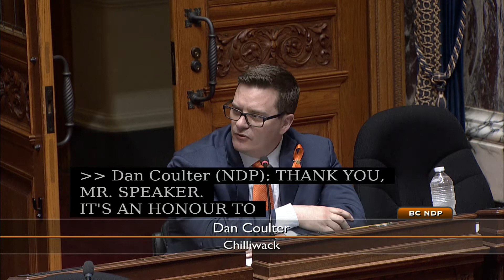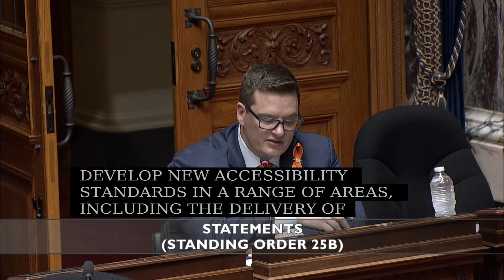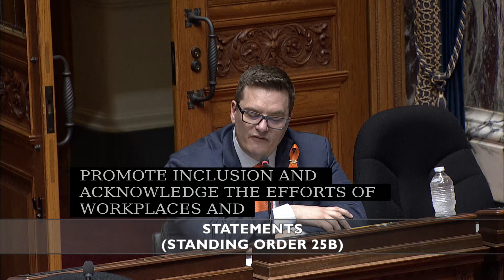MAY 31 2021 Statements Dan Coulter